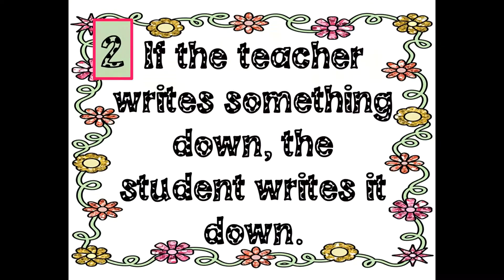My Rules and Consequences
Establishing rules and consequences is essential to preparing for your first day of school.  This video describes the rules and consequences I use in my classroom.  These are meant to inspire new, novice, and even veteran teachers to think about what is not negotiable.  This video also discusses a discipline ladder that has been helpful in holding students accountable for their actions.  My website gives free resources if you find my rules and consequences helpful.  All the images seen in this video are available free at my website.